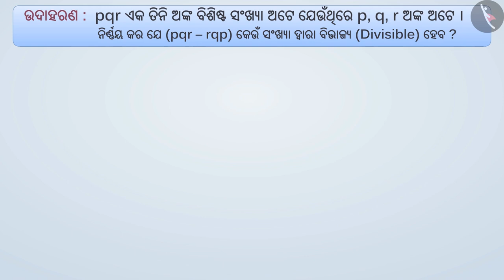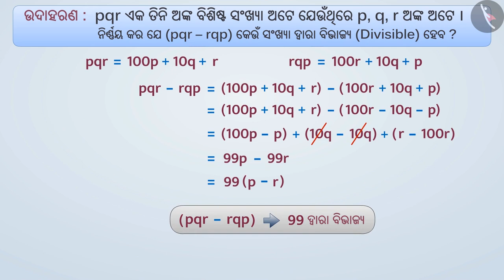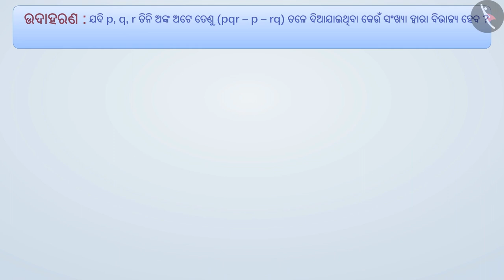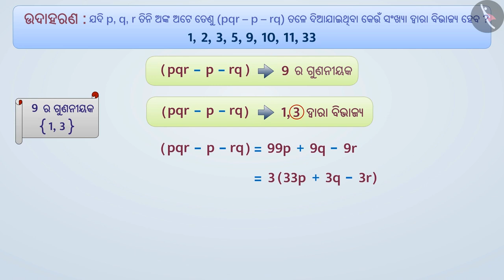9 ଏବଂ 3 ଦ୍ୱାରା ବିଭାଜ୍ୟତା | Part 3/3 | Divisibility by 9 and 3 | Odia | Class 8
Class 8 | 9 ଏବଂ 3 ଦ୍ୱାରା ବିଭାଜ୍ୟତା | Part 3/3 | Divisibility by 9 and 3 | Odia | Class 8

TicTacLearn Video
Interactive Videos